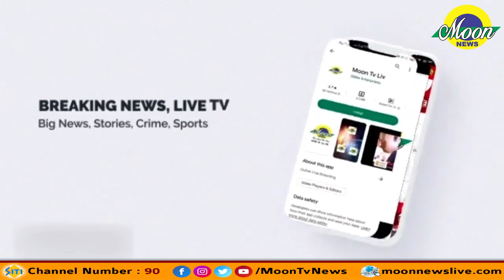आगरा में आशियाना बचाने को लेकर कलेक्ट्रेट पर शुरू हुआ प्रदर्शन